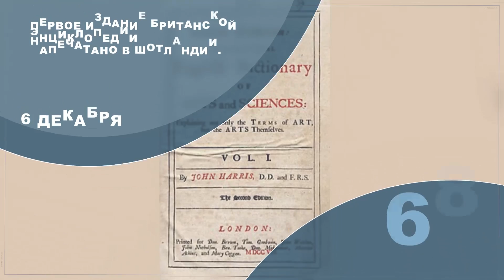Календарь событий и памятных дат - 6 декабря